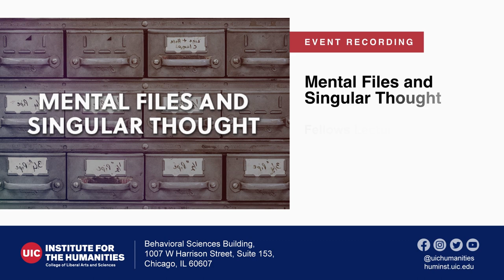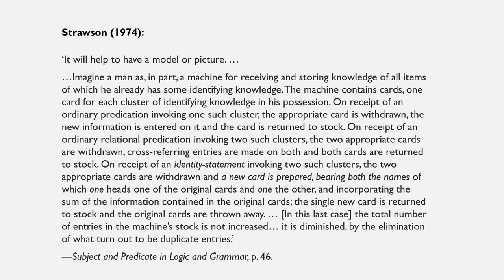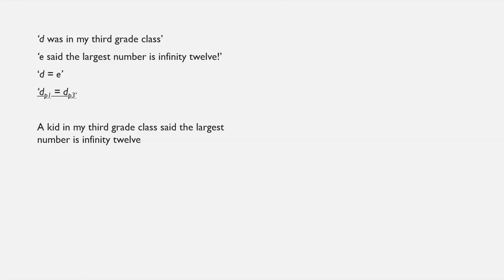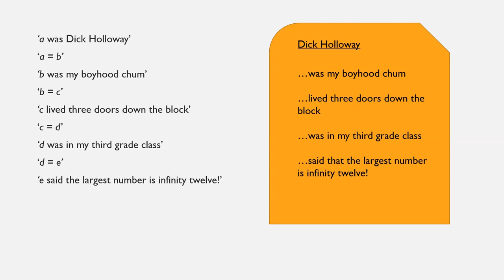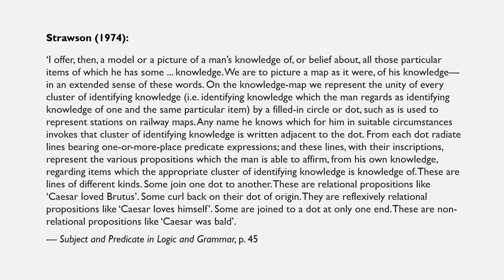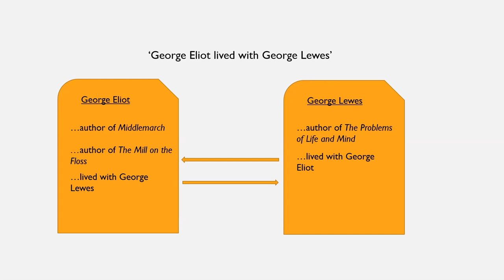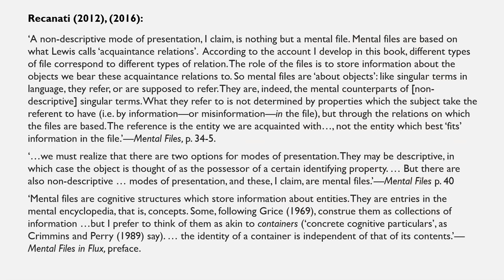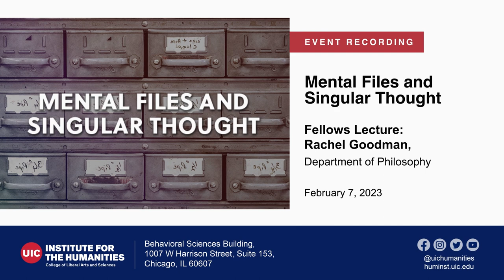Fellows Lecture: Rachel Goodman, “Mental Files and Singular Thought”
Singular thoughts are said to be thoughts about particular things, which are in some sense ‘direct’ and which do not require a description of the things they are about. Coinciding with a growing sense that we need more clarity about what this means, there has been a surge of recent interest in the notion of a mental file. In this talk, I introduce and explain the notion of a mental file and the central theoretical uses to which it has been put (including that of explaining singular thought). I also reiterate and clarify a position I’ve taken in previous work: that the notion of a mental file should not be used to theorize specifically singular thought.

RACHEL GOODMAN is an Associate Professor. She received her PhD from the University of Chicago and, before coming to UIC, was an Assistant Professor at the University of Nebraska, and the University of Wisconsin Milwaukee. Rachel’s research interests lie in the philosophy of mind and language, with a focus on the nature of representation. She’s interested in questions about mental reference and so-called ‘singular’ (or de re) thought, along with connected issues in the philosophy of language. She’s also interested in the notion of a mental file, in explanations of de jure coreference in language and thought, in different kinds of representational format, and in the format/ content distinction.